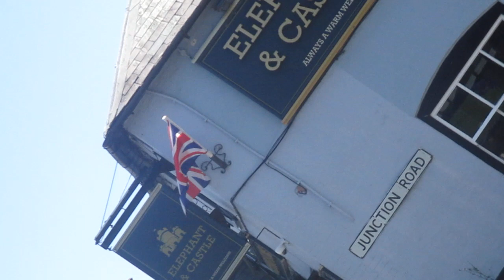flag in totton